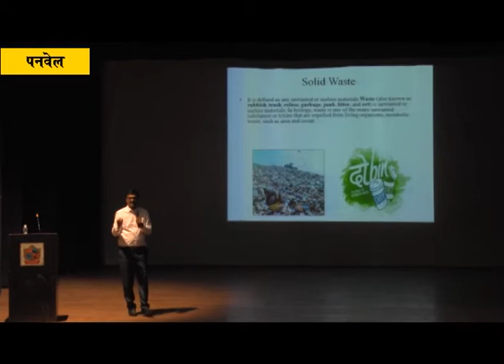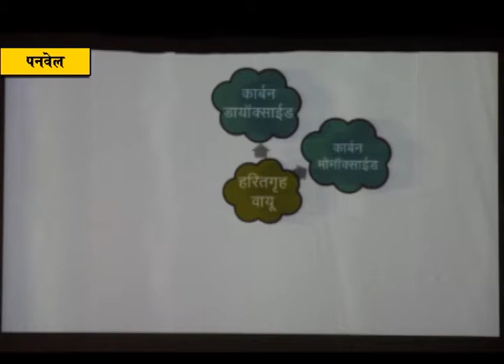स्वच्छ आणि कचरा मुक्तीचा महापालिकेचा संकल्प आगामी सर्वेक्षणासाठी लगबग सुरु